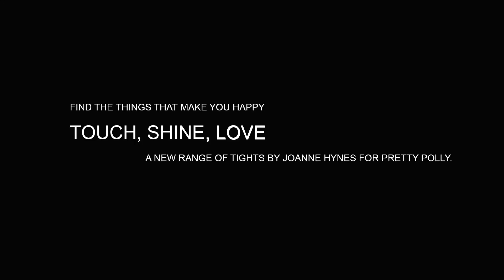Joanne Hynes for Pretty Polly - Love, Touch, Shine.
Joanne Hynes for Pretty Polly have released a brand new video to celebrate the new AW13 range - you can Love, Touch and Shine! PP x